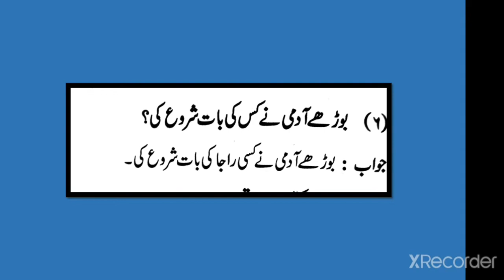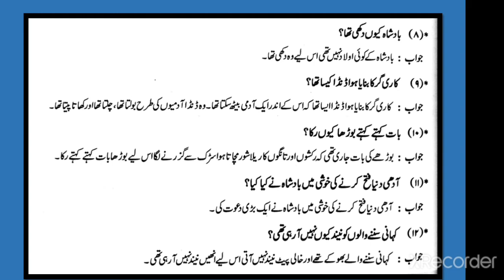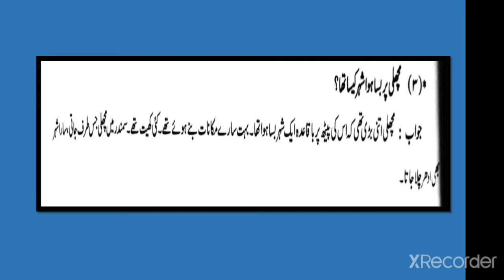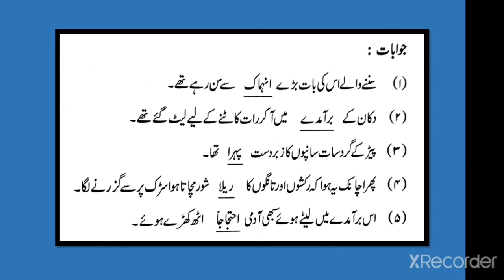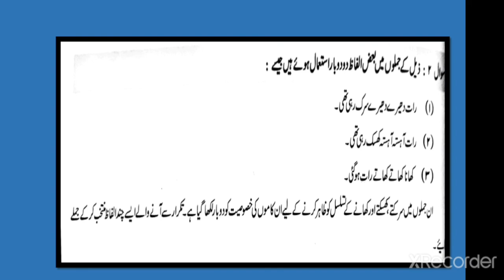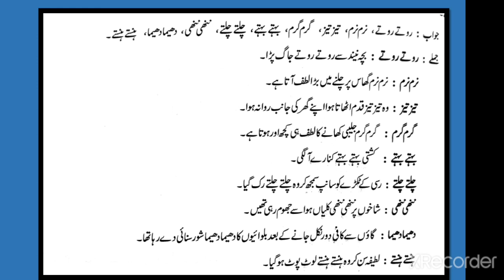Class 7/ Sabaq 16/Hazaroo Saal Lambi Raat/Sawal jawab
Class 7

Sabaq 16
Hazraoo Saal Lambi Raat/Sawal jawab